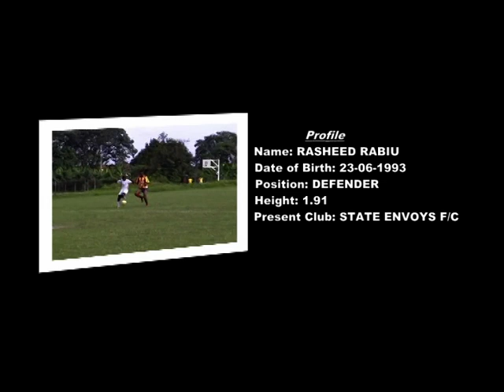RABIU RASHID GHANA STAR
number 15. A VERY HARD DEFENDER AND GOOD IN THE AIR WITH A VERY COMMANDING FIGURE AT THE HEART OF DEFENSE. VERY THRETHREN ON SET PIECES